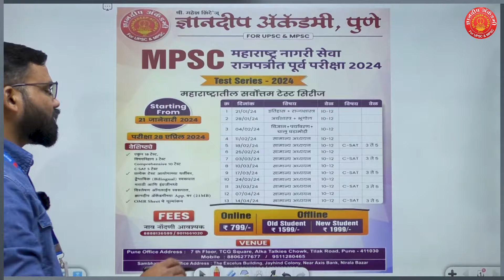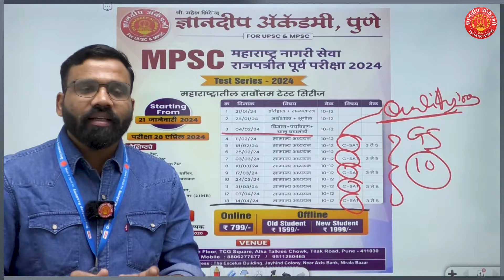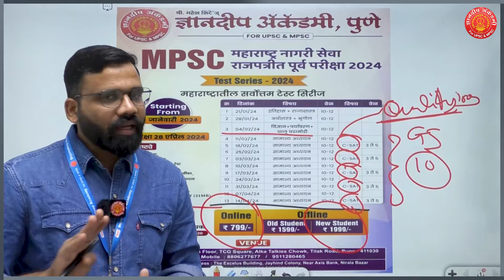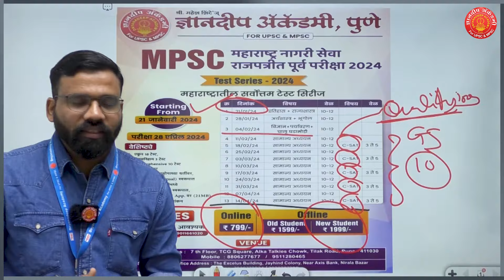Mpsc Prelims 2024 Test Series Schedule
Combine Prelims 2024 - Test Series | maheshsir

🔶  राज्यसेवा पूर्व परीक्षा प्रश्नपत्रिका विश्लेषण 2024 (GS-I) -2012 ते 2023🔶

 🔶  संपूर्ण महाराष्ट्रात उपलब्ध 🔶

वैशिष्ठ्ये

🟢 NCERT, स्टेट बोर्ड मधील अभ्यासपूर्ण संकल्पना
🟢 928 पानांमध्ये पूर्व परीक्षेच्या प्रत्येक प्रश्नाचे परिपूर्ण विश्लेषण.
🟢  प्रत्येक विषयाचे घटक उपटकनिहाय वर्गीकरण
🟢  PIB तसेच शासकीय संकेतस्थावरील माहिती.
🟢  प्रश्राच्या चारही पर्यायांचे परीक्षाभिमुख अभ्यासपूर्ण सखोल विशेषण

✍️ संकल्पना, लेखन व संकलन-  श्री. महेश राजाराम शिंदे.

📬 पोस्टाने ऑर्डर  करण्यासाठी खालील नंबर वर संपर्क साधा (वेळ सकाळी 10 ते  सायंकाळी 6)

Our Educational App Link :
1. OFFICIAL Dnyanadeep Academy Pune App
2. DNYANADEEP ACADEMY PUNE: DNYANADEEP ACADEMY PUNE:
 iOS app link 👇🏻
2. Facebook link -

4.